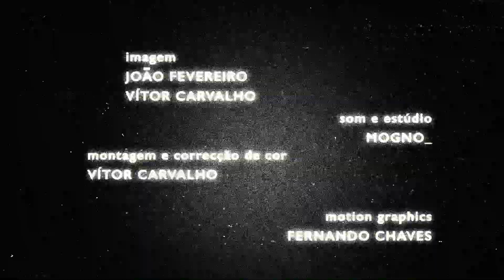Prisão Preventiva T2 Ep6 - Banana Papaia, os limites da lei, Heath Ledger, polícias sinaleiros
Prisão Preventiva é um programa de leis e humor que serve essencialmente para mostrar à minha avó que não me pagou o curso de direito para nada. Episódios novos todas as terças às 19h00. Aqui está o sexto da segunda temporada, com Joana Gama e Rita Camarneiro, criadoras de Banana Papaia.

SEGUIR E OUVIR

PODCAST PRISÃO PREVENTIVA (QUANDO ERA SÓ ÁUDIO - CONVIDADOS ANTIGOS)